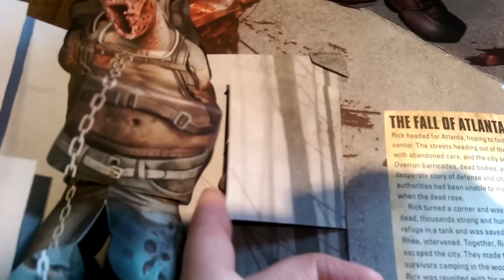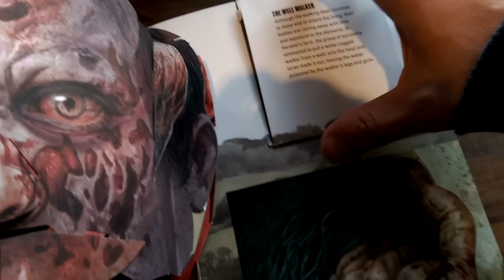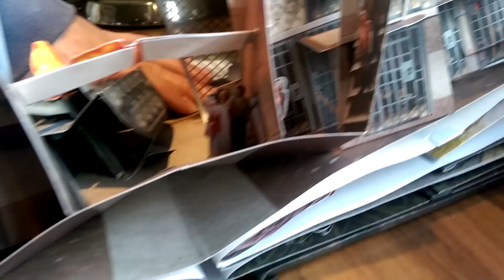The Walking Dead pop up book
Quick demo of this brilliantly crafted official Walking Dead book.